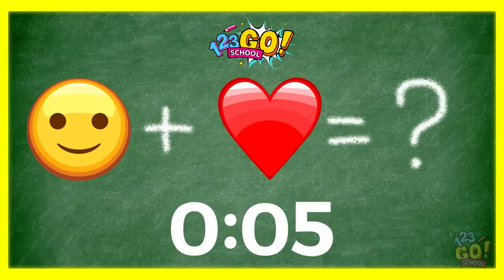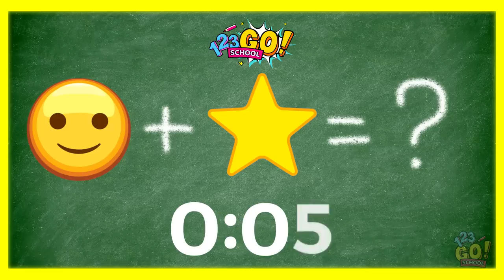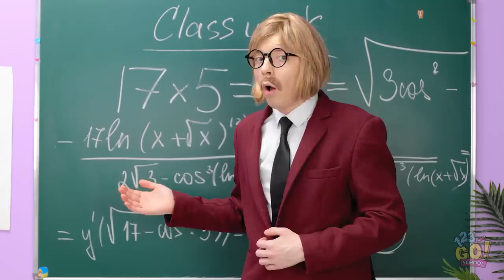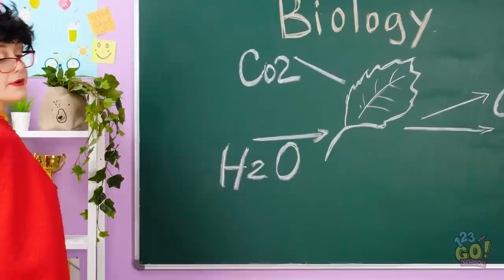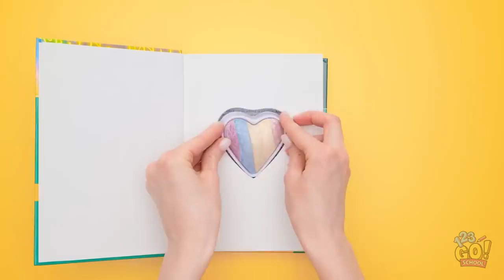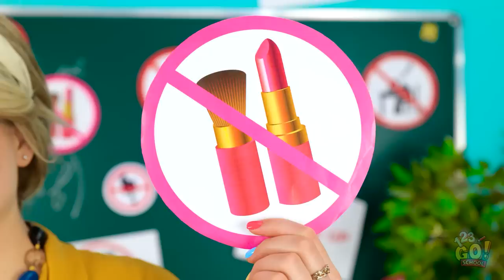LOOK CHIC ON A BUDGET | Top Hacks Every Girl Should Know! Style & Beauty Secrets by 123GO! SCHOOL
We share effective hacks for achieving style and beauty on a budget, including DIY beauty treatments, smart makeup tips, and innovative wardrobe recycling👗
Our goal is to help every girl look fabulous without breaking the bank💸